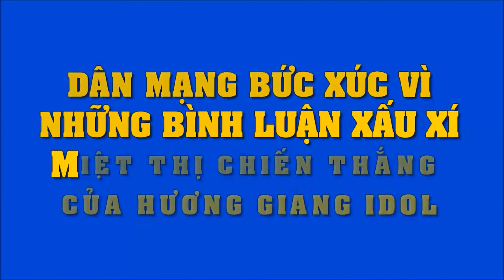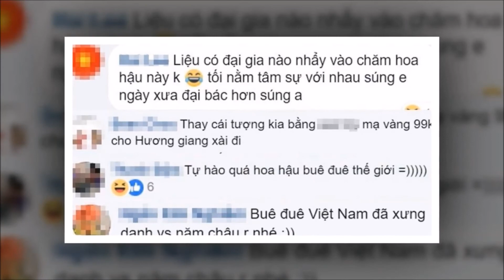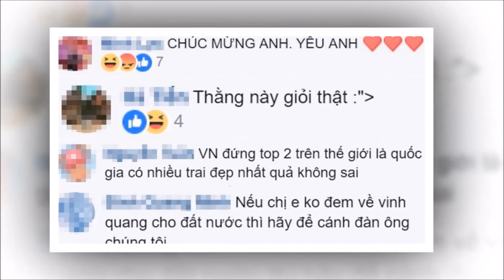Dân mạng bức xúc với những bình luận "xấu xí", miệt thị chiến thắng của Hương Giang | Tin Nhanh Nhất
Dân mạng bức xúc với những bình luận "xấu xí", miệt thị chiến thắng của Hương Giang.